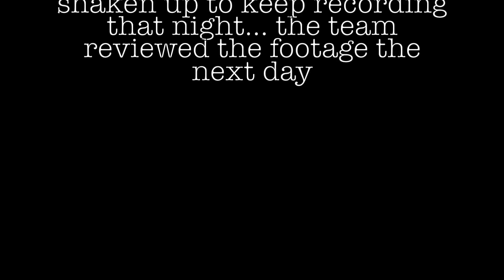Finding Bigfoot - Satire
This video is about bigfoot